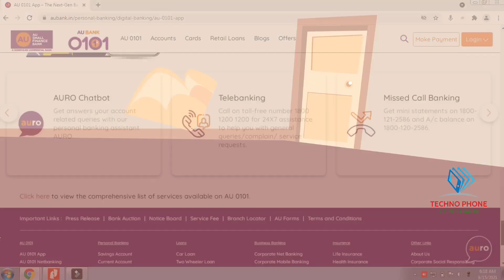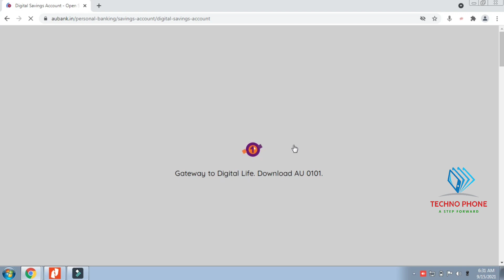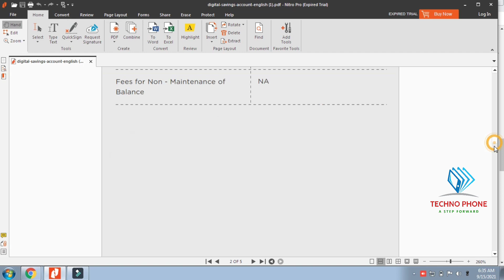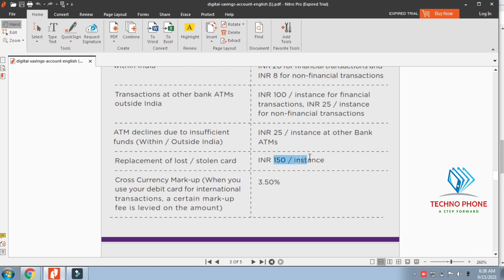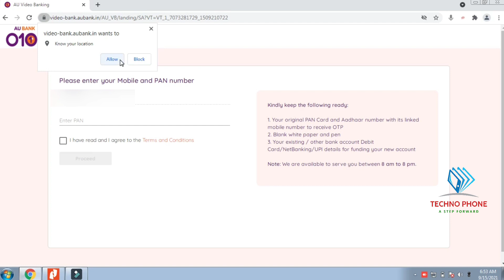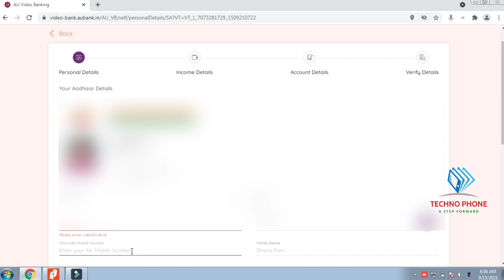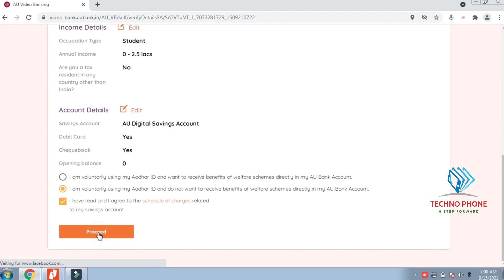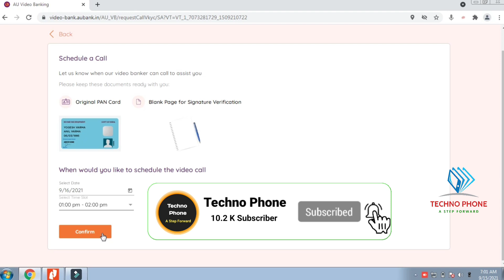AU Small Finance Bank Zero balance Account Opening Online | AU Bank Zero balance Account 2021